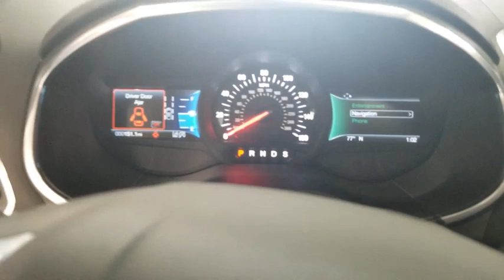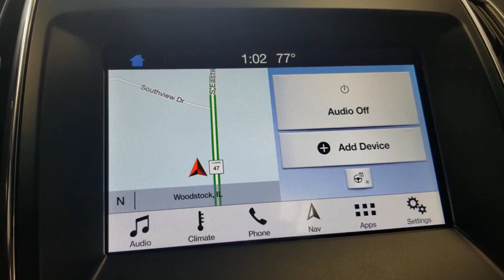2019 Ford Edge Crystal Lake, Algonquin, Lake in the Hills, Huntley, McHenry, Woodstock, IL 92368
Blue  2019 Ford Edge available in Woodstock, Illinois at Bull Valley Ford. Servicing the Crystal Lake, Algonquin, Lake in the Hills, Huntley, McHenry, IL area.

1460 South Eastwood Dr.

2.7 liter V6 DOHC engine, 335 hp horsepower, 4 Doors, 4-wheel ABS brakes, 8-way power adjustable drivers seat, Air conditioning with dual zone climate control, All-wheel drive, Audio controls on steering wheel, Automatic Transmission, Bluetooth, Clock - In-dash, Compass, Compressor - Twin turbo, Daytime running lights, Driver memory seats, Dusk sensing headlights, External temperature display, Front fog/driving lights, Fuel economy EPA highway (mpg): 26 and EPA city (mpg): 19, Head airbags - Curtain 1st and 2nd row, Heated drivers seat, Heated passenger seat, Interior air filtration, Keyless Ignition - Doors and push button start, Knee airbags - Driver and passenger, Memory settings for 2 drivers, Multi-function remote - Trunk/hatch/door/tailgate  windows  remote engine start, Passenger Airbag, Power Activated Trunk/Hatch - Power liftgate, Power door locks, Power heated mirrors, Power windows with 2 one-touch, Rear spoiler - Lip, Remote engine start, Remote window operation, Satellite communications - SYNC 3 911 Assist, Signal mirrors - Turn signal in mirrors, Stability control - With Anti-Roll, Tachometer, Tilt and telescopic steering wheel, Traction control - ABS and driveline, Trailer hitch, Transmission controls on steering wheel - Gear shift controls, Transmission hill holder, Trip computer